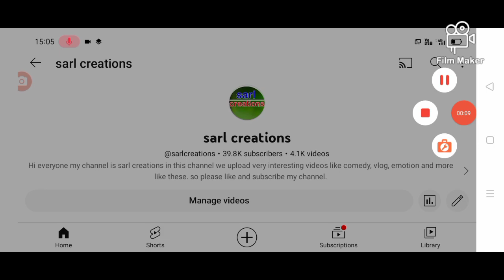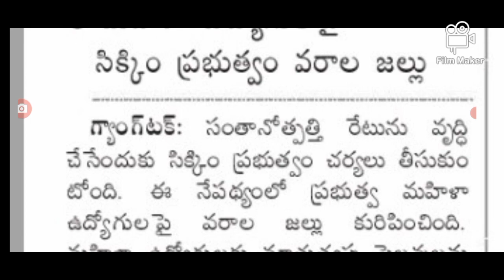ఉద్యోగులకు అదిరిపోయే శుభవార్త good news for employees in Telangana state.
hello everyone today update is TS government latest update on employees .@sarlcreations